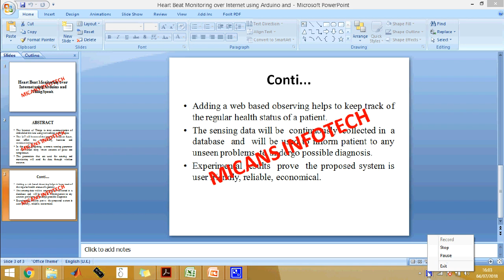Heart Beat Monitoring over Internet using Arduino and ThingSpeak